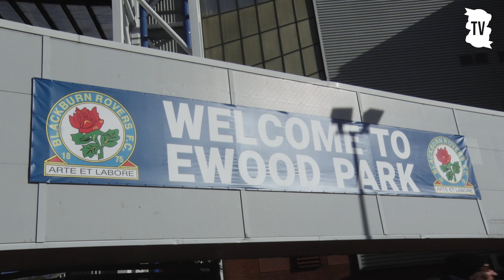ACCESS BLUES | Blackburn Rovers (A)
Go behind the scenes of Blues' trip to Ewood Park.